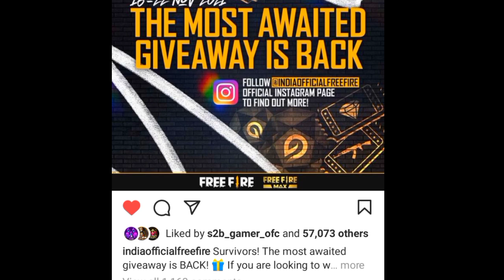REDEEM CODE FREE FIRE | 15 NOVEMBER REDEEM CODE | THE MOST AWAITED GIVEAWAY IS BACK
FREE FIRE REDEEM CODE TODAY | aaj ka redeem code mil gaye

Redeem Code Free Fire -para SAMSUNG,A3,A5,A6,A7,J2,J5,J7,S5,S6,S7,S9,A10,A20,A30,A50

para SAMSUNG,A3,A5,A6,A7,J2,J5,J7,S5,S6,S7,S9,A10,A20,A30,A50

free Fire redeem code = 4J85-F5RU-990²

ree fire today redeem code
redeem code,ffws redeem code
free fire gloo wall redeem code
free fire world series rewards redeem code
ff redeem code
free gloo wall skin redeem code
gloo wall skin redeem code
free fire ffws redeem code
free fire redeem code april
free fire redeem code ffic
free fire redeem code facebook login problem tamil
free fire redeem code failed
free fire redeem code google
free fire redeem code gloo wall skin
redeem code free fire g pay
free fire redeem code g

indiaofficialfreefire   Survivors! 🎁 If you are looking to win some cool rewards, then get ready as we have some fun giveaway contests coming your way every day, starting from the 16th of November to the 22nd of November, exclusively on our Instagram page! 🤩